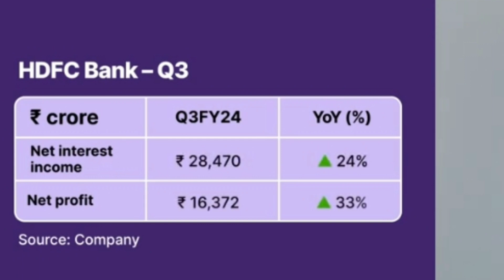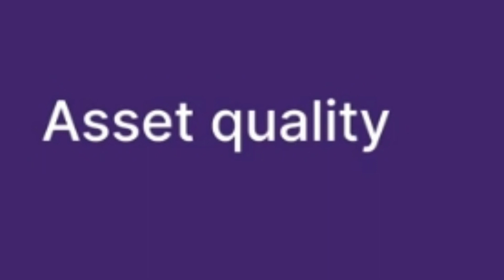HDFC Bank ने जारी किये दिसंबर तिमाही के नतीजे Hdfc bank quarter results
HDFC Bank ने जारी किये दिसंबर तिमाही के नतीजे

एक्सचेंज फाइलिंग के मुताबिक, दिसंबर तिमाही में HDFC Bank का नेट इंटरेस्ट इनकम बढ़कर 28,470 करोड़ रुपये रहा है। YOY आधार पर देखें तो ये 24 प्रतिशत की बढ़ोतरी दर्ज की गई है।

जिसका बाजार इंतजार कर रहा था आखिरकार वो रिजल्ट्स आ ही गए। देश के सबसे बड़े प्राइवेट बैंक HDFC Bank ने दिसंबर तिमाही के नतीजे जारी कर दिए हैं। चालू वित्त वर्ष की अक्टूबर-दिसंबर तिमाही में HDFC Bank का मुनाफा 16,372 करोड़ रुपये रहा। एक साल पहले की सामान तिमाही में बैंक का मुनाफा 12,259 करोड़ रुपये रहा था।

Download Groww now & *Get Rs 25*
Use it to pay bills and more. Follow these steps:
📲 Open the Groww App.
⚙️ Set up your UPI account.
💰 Hurry, the offer ends soon! 🎉
and use my code: 8BATVD